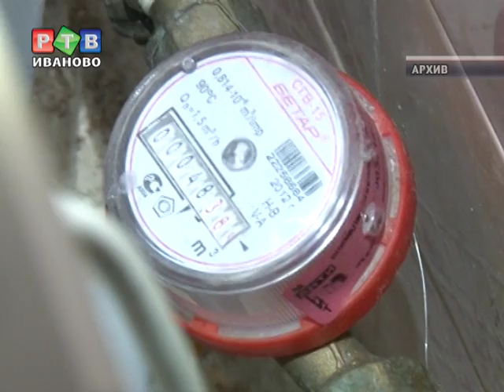Без приборов учета платить за жилье станет не выгодно